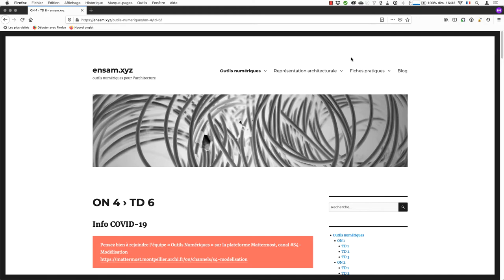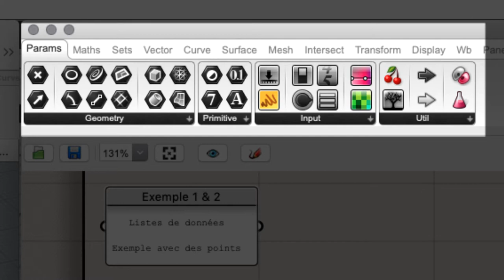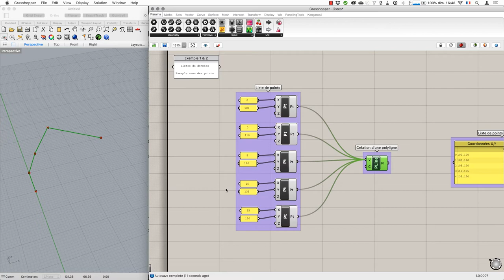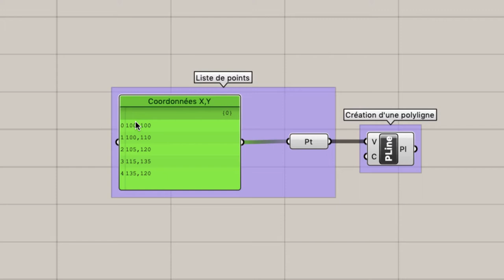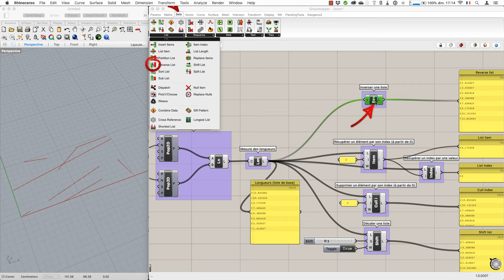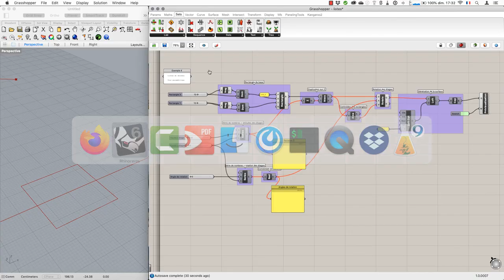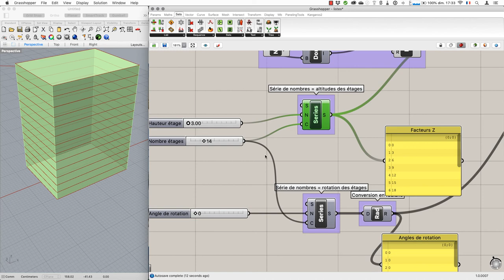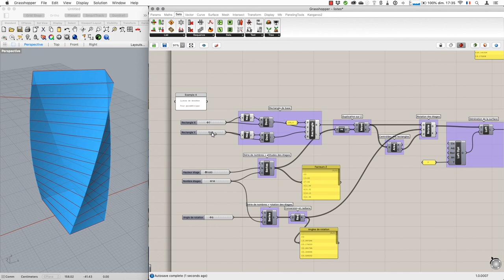Introduction aux listes dans Grasshopper (Français)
Découverte de l'interface de Grasshopper, l'outil de programmation visuelle intégré à Rhinoceros 3D.